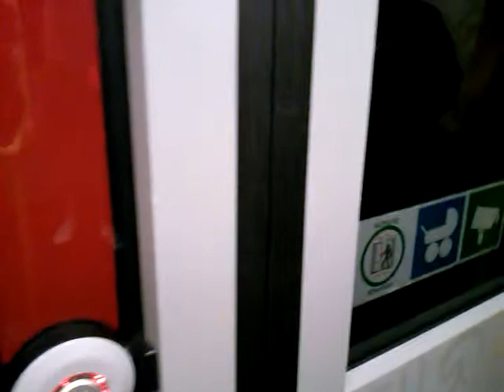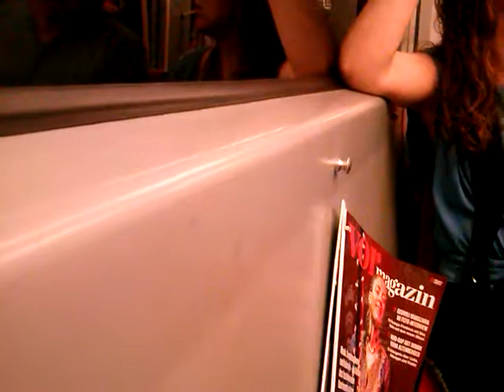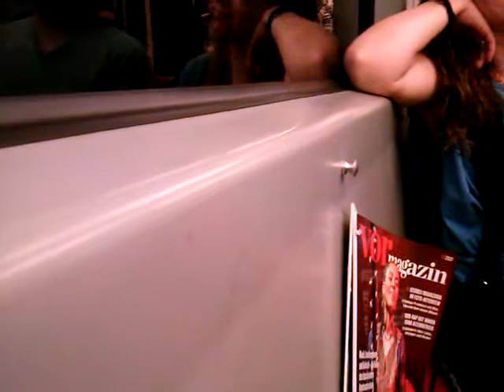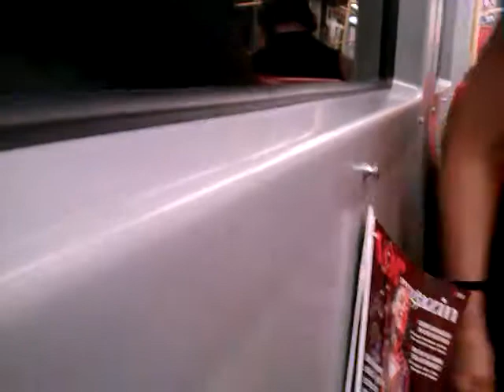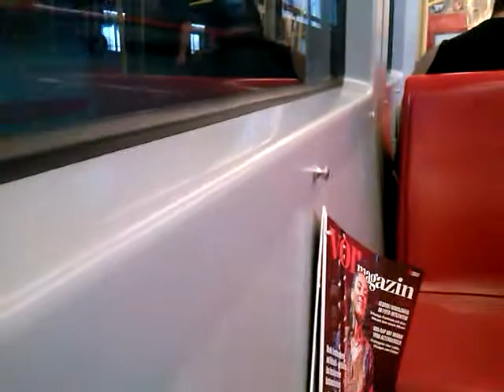U-Bahn Linie U3 Typ V Landstraße-Erdberg in Wien